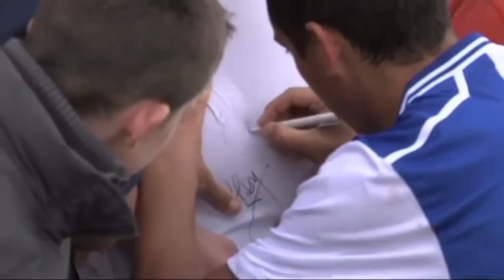Edinho_Junior_Best_Actions